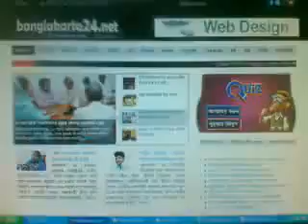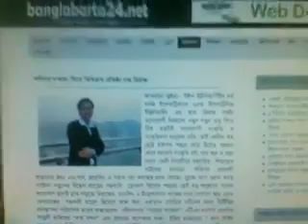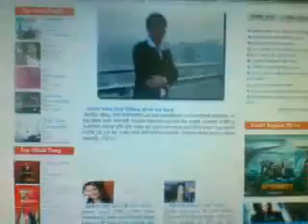My Online News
Engr.Md.Reaz Uddin Bhuiyan